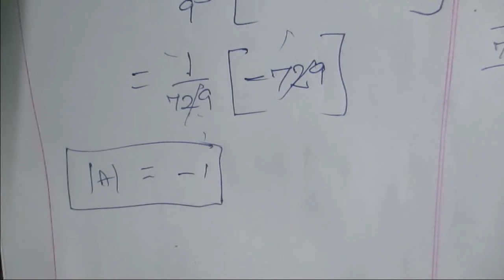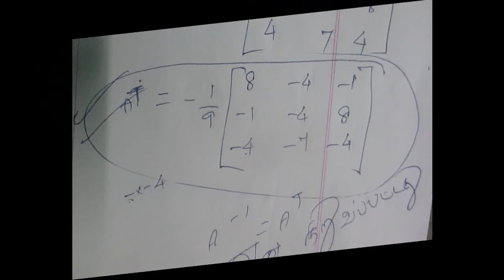12th maths MATRICES unit 1 exercise 1.1 5th sum in tamil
12th maths MATRICES unit 1 exercise 1.1 5th sum in tamil